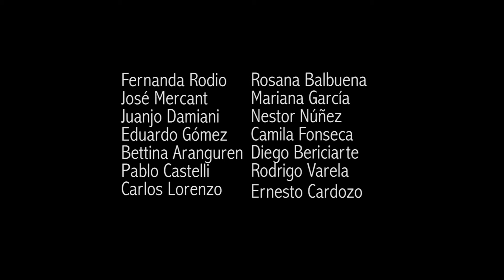viaje a la luna